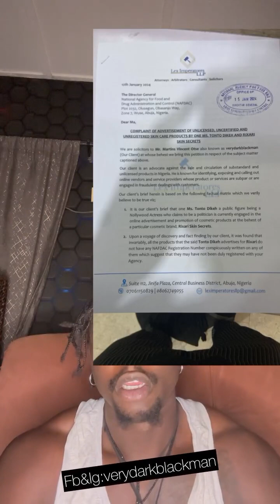Tonto Dikeh You're Not Above The Law, Stop Advertising Fake Skincare Brands